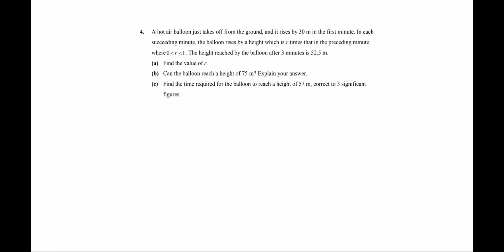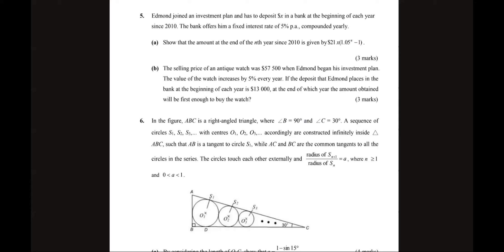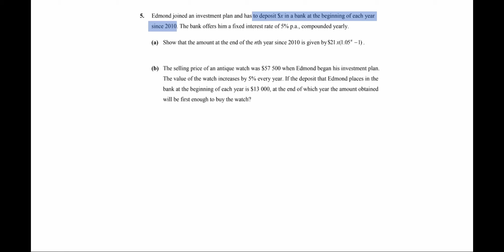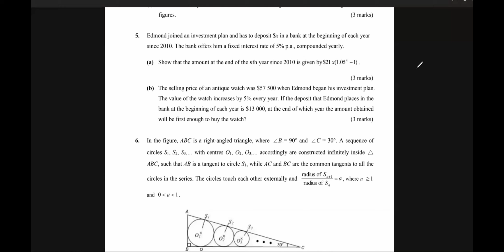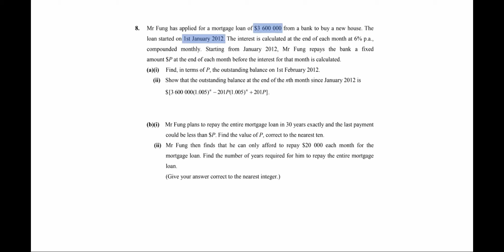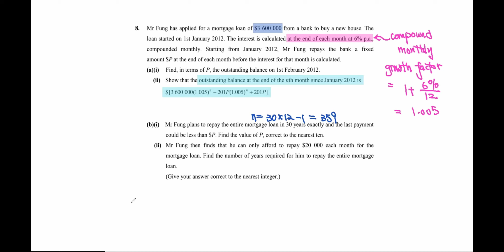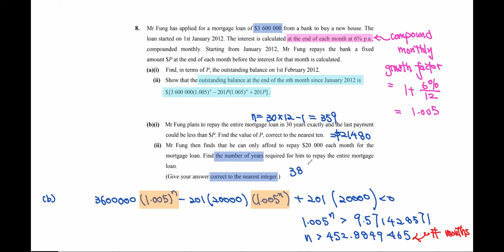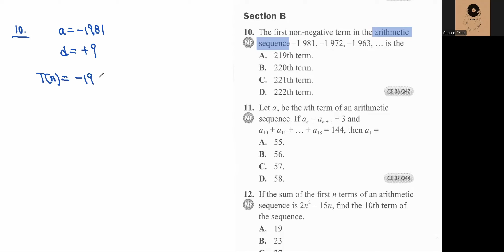Sequence - Application of Sequence Part 3|數學DSE|Form 5|中學數學